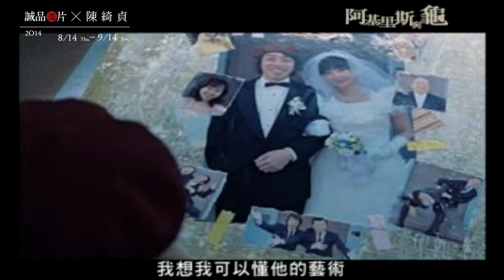誠品選片 阿基里斯與龜預告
電影，讓人溫柔。
從習以為常的日子暫時脫離，走進另一個再造的真實，得到旁觀他人的權利。當你發現其實還有更多選擇，可以堅持，可以勇敢，也可以奢侈的逃離，就能更從容面對不夠完美的世界，溫柔面對自己美麗的缺陷。 陳綺貞

阿基里斯與龜
電影裡出現寂寞的童年，就會有一則不平凡的人生傳奇。喜愛細心經營的畫面，如同文字乾淨的小說，也喜歡優美的配樂微妙地調和。
藝術如果是救贖的工具，孤獨的人有優先得到的權利？還是要瘋狂的堅持？信任自己的缺陷？聽從權威？
本以為是一個『藝術家』最悲壯的人生劇場，最後驚奇的發現是『藝術史』自己最冷靜的獨白。
除了超級崇拜北野武，沒有別的可能了。 陳綺貞